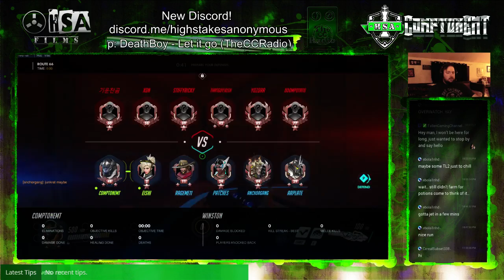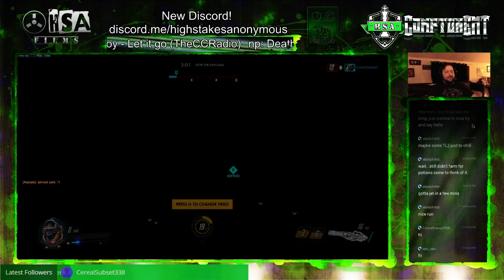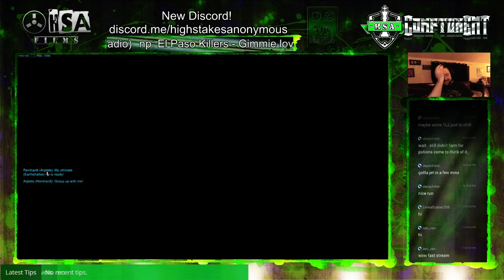No DVa? Well... Winston then!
Eishi and I play the last game of the night on Route 66. He plays the lovely Mercy and Since DVa was turned off I run with Winston to flank tank.